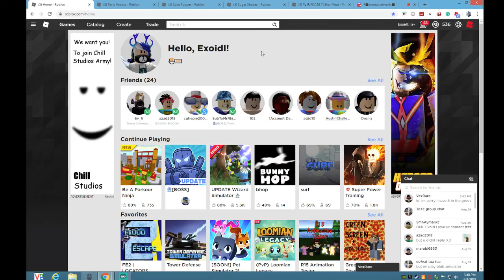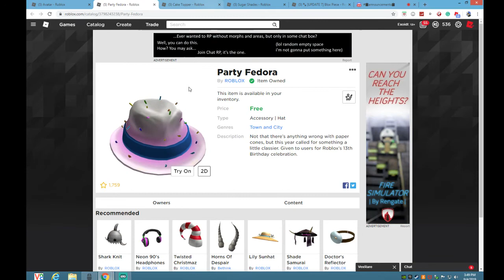HOW TO GET A FEDORA FOR FREE ON ROBLOX! NEW FREE ROBLOX FEDORA [Roblox]